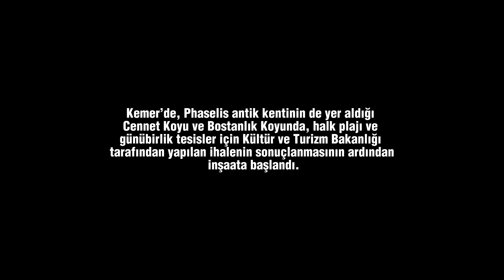BOSTANLIK KOYU | PHASELIS | ANTALYA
Video: Ersan YILDIZ